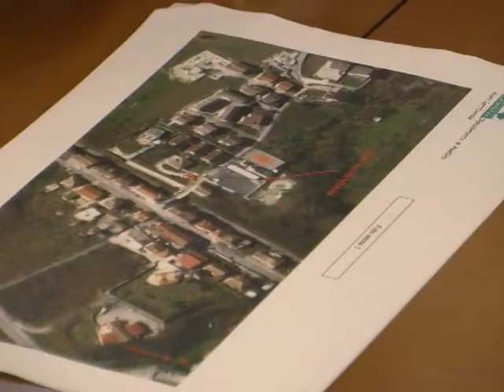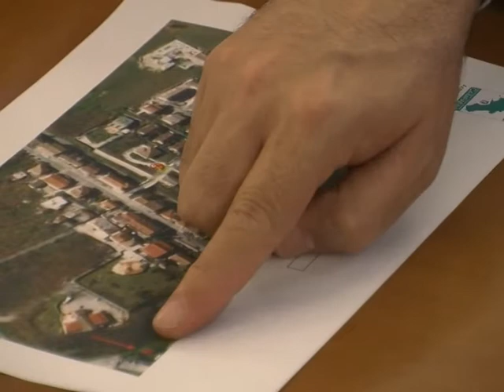Inquinamento valle del sabato, summit in Prefettura